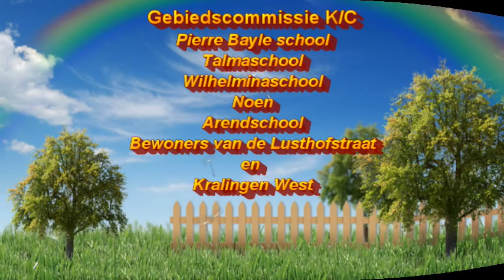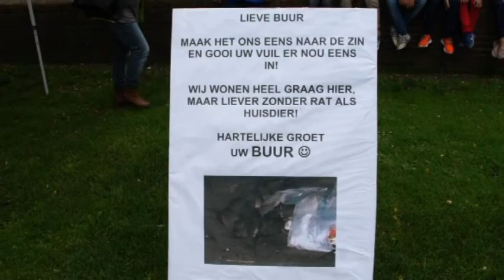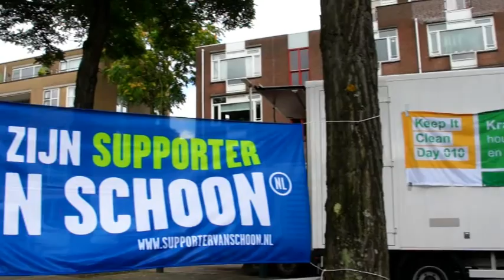Keep it Clean Day; Crooswijk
18 september 2015  heel Crooswijk in rep en roer om de Koeweide en omstreken schoon te maken en mee te doen met Keep it Clean Day. Het ging om de Gouden grijper die helaas niet werd gewonnen! Maar het hele gebied lag te blinken in de zonneschijn.
De Kinderen waren tevreden en willen her zo schoon houden .